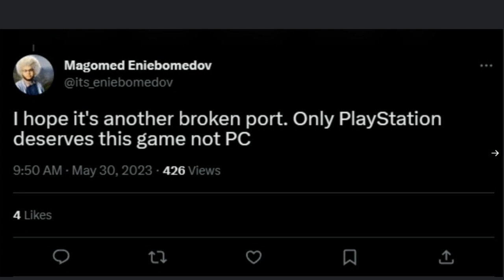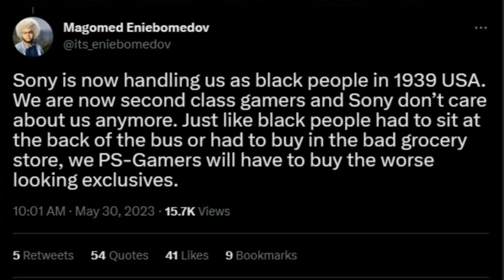Ratchet and Clank Rift Apart is coming to PC and Sony Pony got triggered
Another Sony Pony salt.